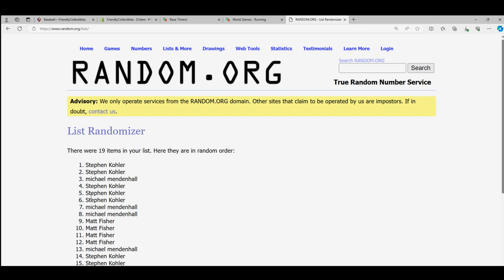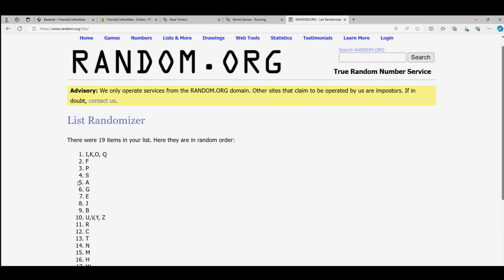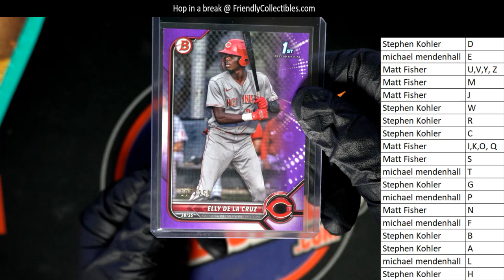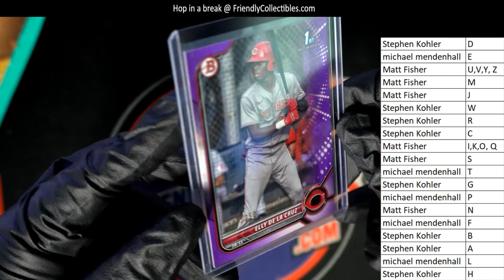CARDBOARD TREASURES Raw Card Jewels MULTISPORT ID CTRAW103